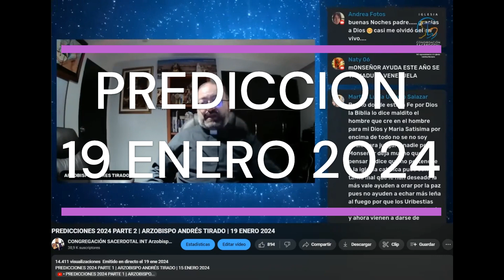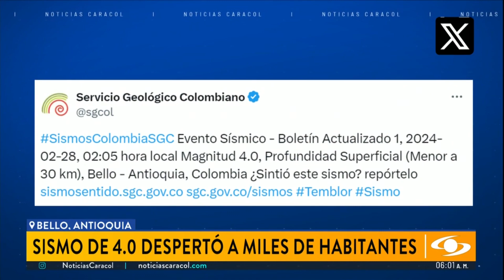GRAN PANICO POR FUERTE TEMBLOR EN ANTIOQUIA DE 4.0| PREDICCIÓN CUMPLIDA| FEB 2024 |ARZ ANDRÉS TIRADO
GRAN PANICO POR FUERTE TEMBLOR EN ANTIOQUIA DE 4.0| PREDICCIÓN CUMPLIDA| FEBRERO 2024 |ARZOBISPO ANDRÉS TIRADO

Fuerte temblor desata pánico en Colombia: "Creí que ya era el fin del mundo" -   Al Rojo Vivo 28 feb 2024

En imágenes: así se vivió el fuerte temblor de este miércoles en Antioquia - Noticias RCN -  28 feb 2024

“Pensé que era el fin del mundo”: pánico en Antioquia por fuerte temblor - Noticias Caracol -  28 feb 2024

MAS DE 450 PREDICCIONES - SUEÑOS - VISIONES CUMPLIDAS ARZOBISPO ANDRES TIRADO